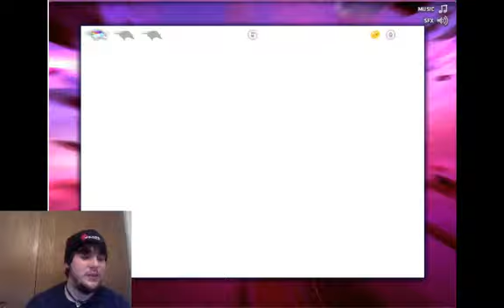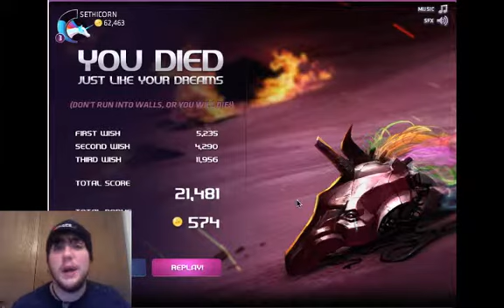Lets play Robot Unicorn Attack Evolution-Panda Time! Part 1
I miss the first game! SOOOOO i played the sequel! ITS SWEET!